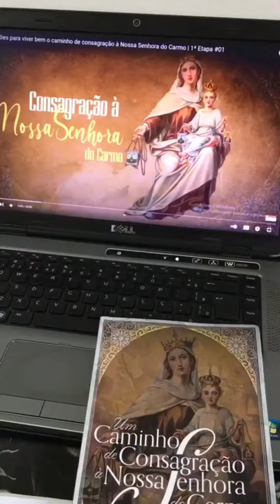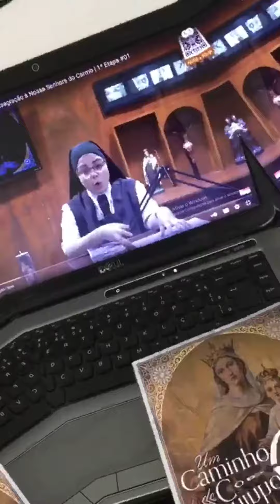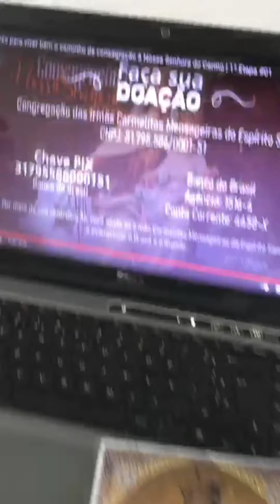Começou minha gente!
Hoje demos início a primeira formação do nosso curso de Consagração a Nossa Senhora!

Estamos na primeira fase e é só o começo para um caminho de céu, o qual estamos trilhando!

Por isso, se você deseja ir até o fim, buscando santidade, conversão sob o Escapulário da Virgem do Carmo, responda:

▶️Eu quero ser Consagrado!

👣Ainda é possível unir-se a nós nesse caminho👇🏽

👉🏻 Para participar você precisa fazer sua INSCRIÇÃO GRATUITA pelo link que está na bio do nosso Instagram ou pelo whatsapp .

Atenção só teremos essa turma de Consagração esse ano, então não perca essa oportunidade!

➡️ Convide outras pessoas que não podem perder essa oportunidade!